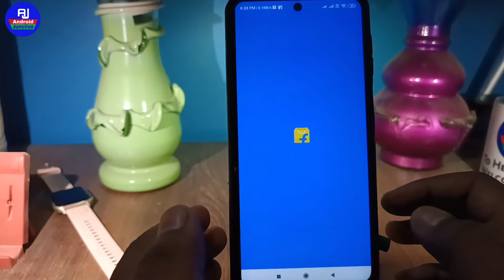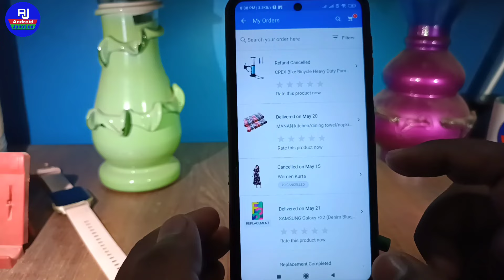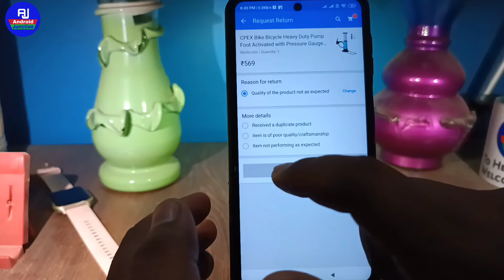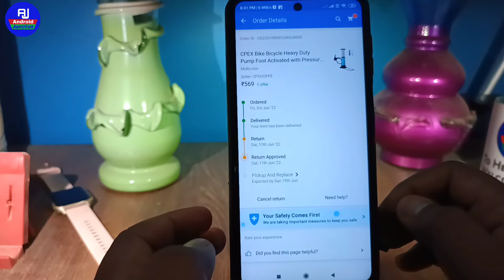flipkart se product exchange/return kaise kare !! how to exchange and return flipkart product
hello dosto kaise hai aap loag video me hm loag baat karenge ki flipkart ka order return or exchange kaise kare ya flipkart ka order replacement kaise kare

Your Queries 👇👇

flipkart order exchange return kaise kare
how to return exchange flipkart product
flipkart ka order exchange return kare
flipkart ka order kaise exchange kare